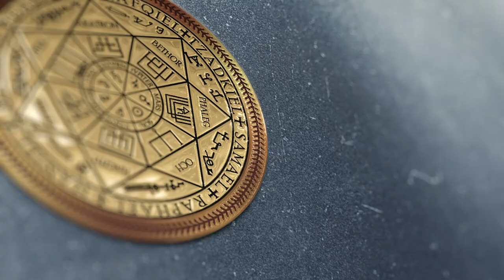Отзыв клиента из Канады на чистку семьи и дома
✅ По вопросам сеансов - администратор Ольга Отзыв клиента из Канады на чистку семьи и дома